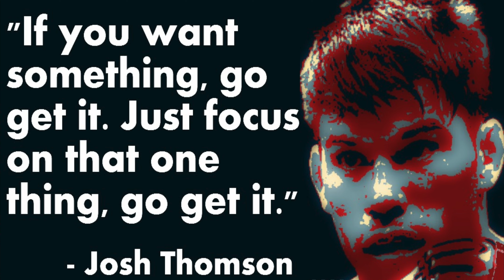Le lion de l'Atlas à Cuba, entrainement MMA avec invité spécial, Ahmed Hassan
- Le lion d'Atlas à Cuba, entrainement MMA avec invité spécial Ahmed Hassan

Dans ce vidéo, vous allez voir, sur une note ensoleillée, l'entrainement du lion de l'atlas. Lorsque tu es en vacance, garder un énergie positive vers nos objectifs n'est pas chose facile. Et bien, Mohamed Bakhouchi continue a garder le cap vers son objectif. Merci a son ami Ahmed Hassan pour avoir tenu les mitaines

For the E-Store to see all our specials clothing line